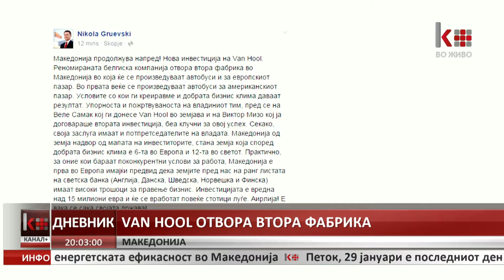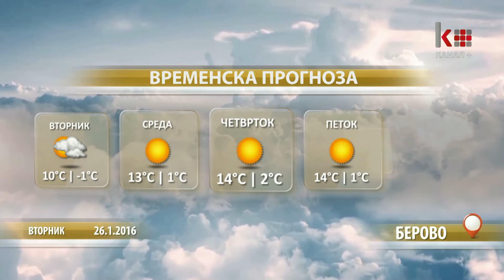ДНЕВНИК 20:00 26.01.2016